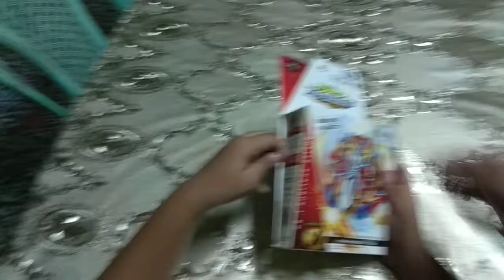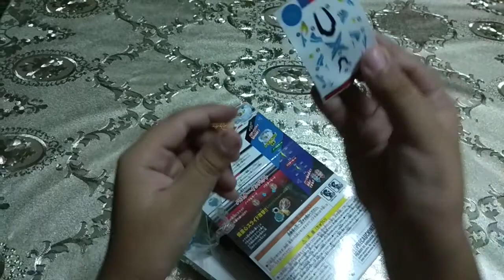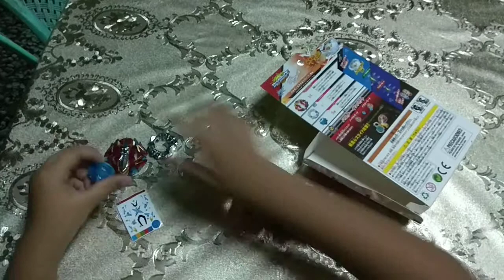Unboxing Buster Excalibur (FAKE)